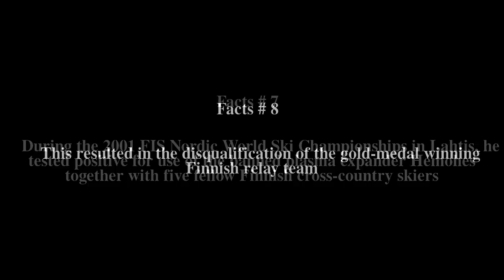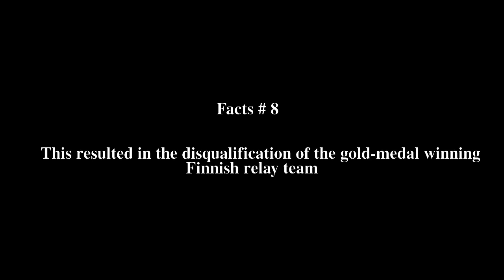Harri Kirvesniemi Top # 9 Facts